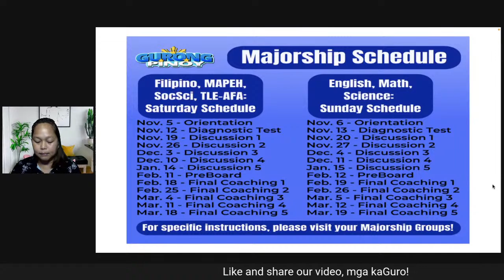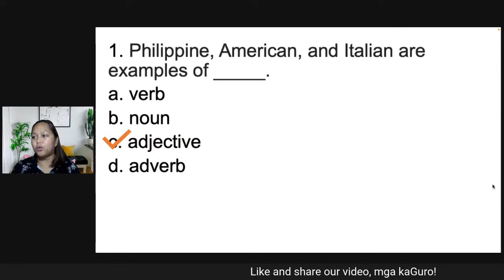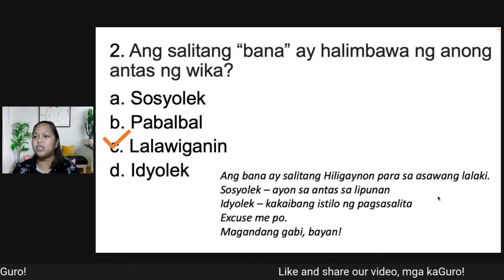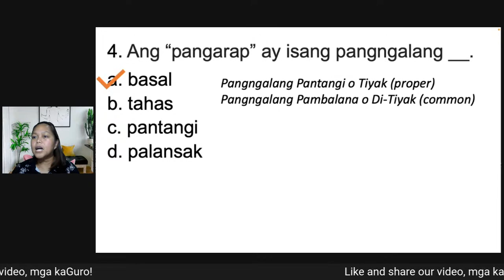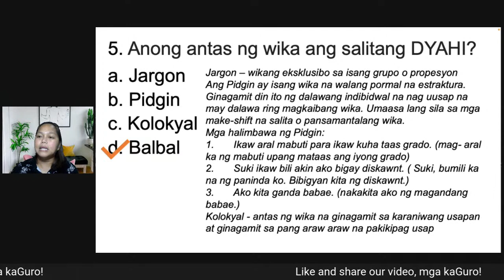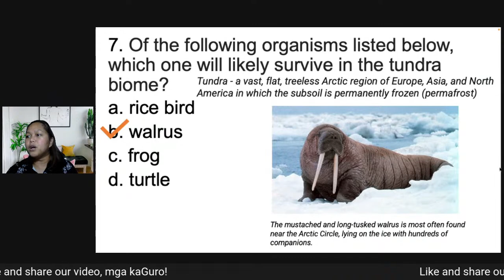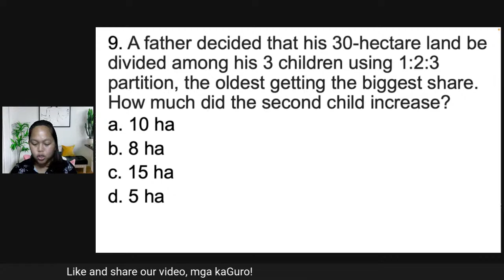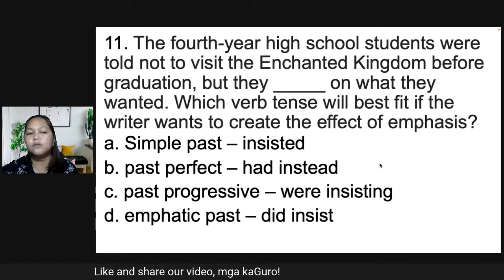LET NEW CURRICULUM General Education (Nov. 8, 2022)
This is a discussion of general education items in preparation for the LET. To watch the full-length video and download our materials, be a member of Team Bruner.